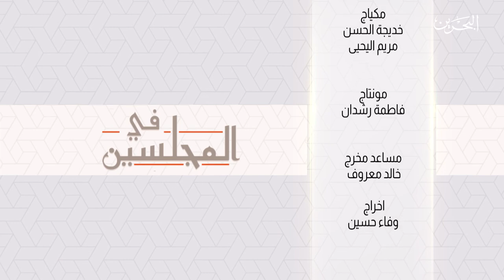في المجلسين | 11-4-2020